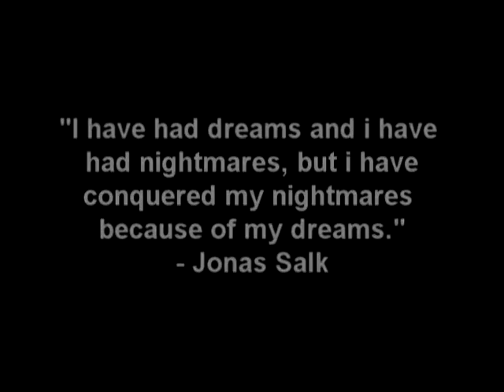Dreaming...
I suppose dreams can tell us alot, but mostly there just bloody confusing.

Hello internet, this is the first of many creative endeavours that will be apearing on this channel. Some will be like this, others might be musical and maybe even a vlog or two. If you enjoyed this video, stick around as regular uploads will be coming very soon. :)